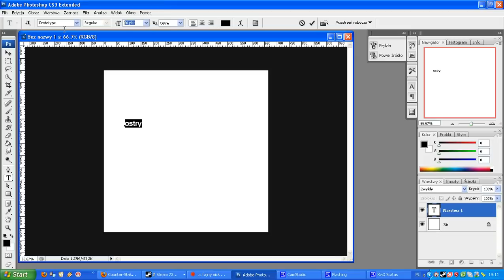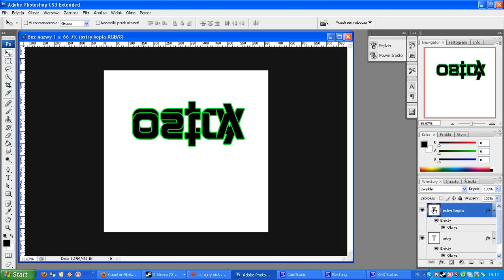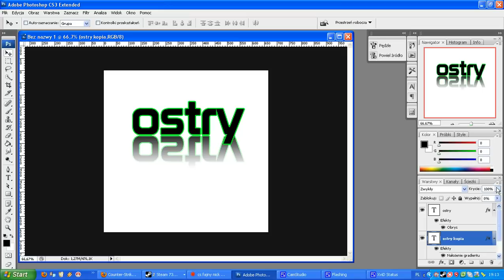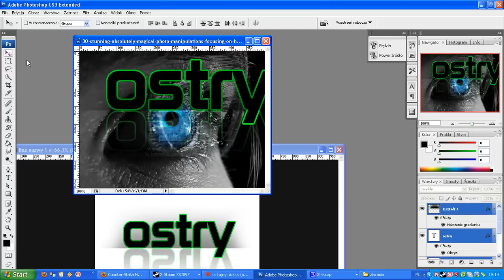JAK ZROBIĆ PROSTY NAPIS Z ODBICIEM [photoshop cs3] sir_ostry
W tym tutorialu pokarze wam jak zrobić prosty napis z odbiciem w photoshopie cs3